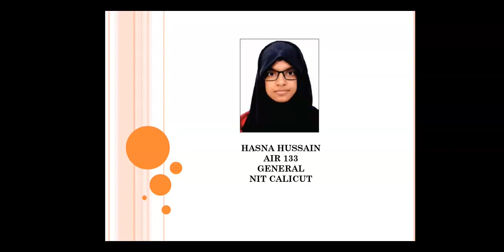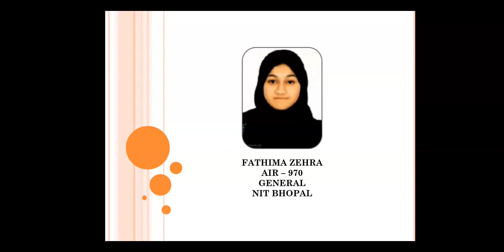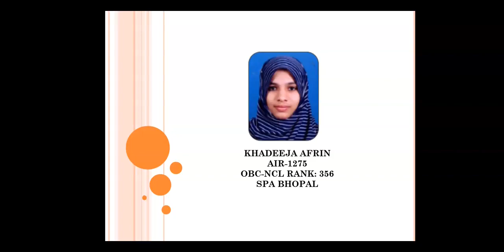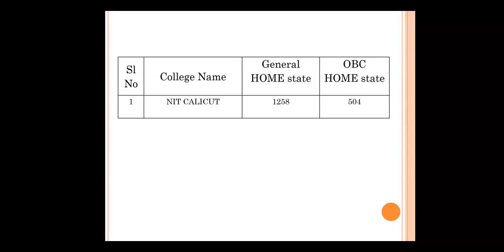JOSAA 2020 Mock allotment 2 - It's not Final - Trends in mock allotment 2 -